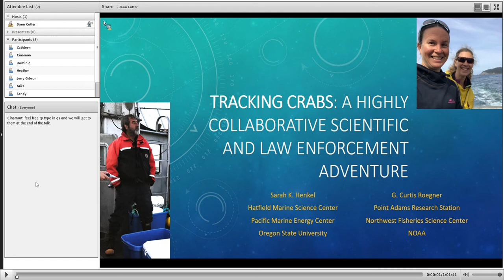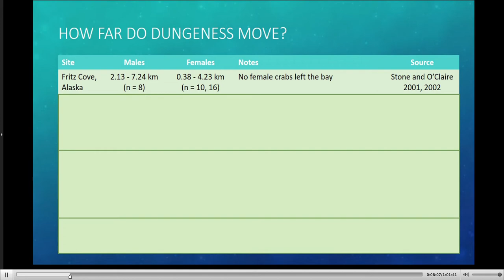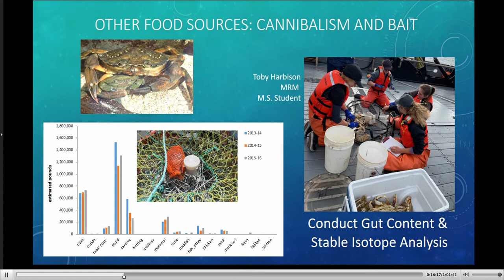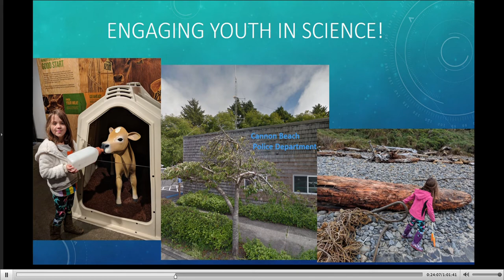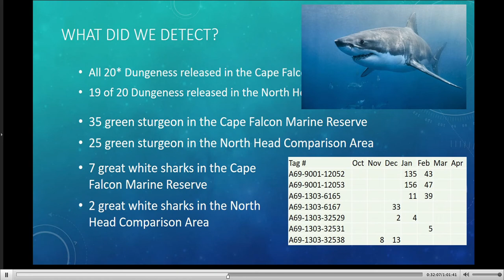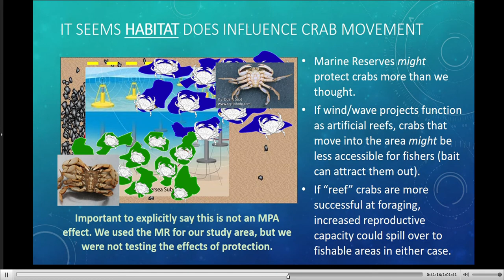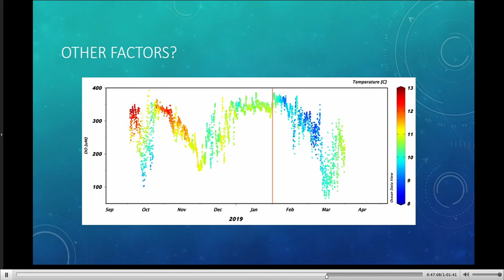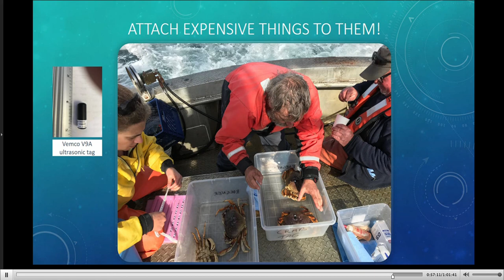HMSC Research Seminar Jan 16, 2020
Sarah Henkel, Associate Professor, Sr. Research, HMSC, Oregon State University
Tracking crabs: A highly collaborative scientific and law enforcement adventure
Thursday, January 16, 2020 | OSU Hatfield Marine Science Center